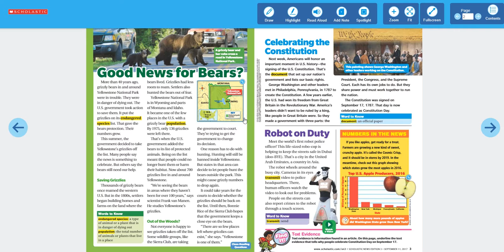화상영어 주니어교재 - News 3 (Level 5)